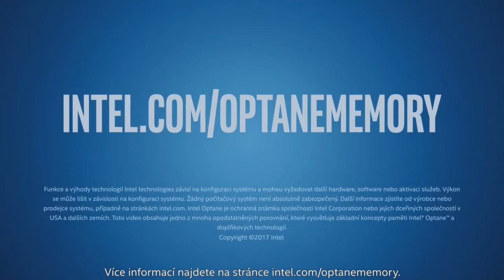Souboj národu: eSuba vs. Nexus 2/2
Souboj národů Vám přinesla inteligentní paměť Intel Optane Memory! Více na

● Zpracováno na této mašině:
Základní deska: ASUS TUF Z270
Procesor: INTEL CORE I7 6700K
Grafická karta: ASUS GEFORCE GTX 1070 OC 8GB
Paměť RAM: HYPERX PREDATOR 32GB 3000 MHZ DDR4
Disk: WD BLUE SSD 250GB, HDD WD RED 3TB
Zdroj: MODECOM VOLCANO 650
Skříň: MODECOM D1 DRAKKAR